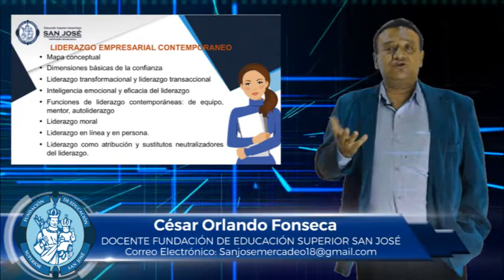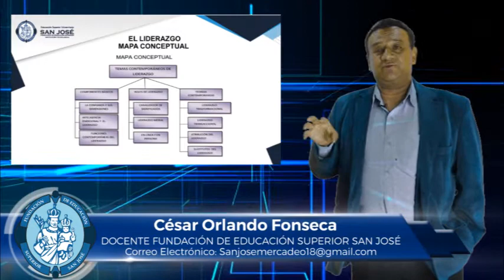CÉSAR FONSECA MATERIA LIDERAZGO EMPRESARIAL TEMAS CONTEMPORANEOS DE LIDERAZGO